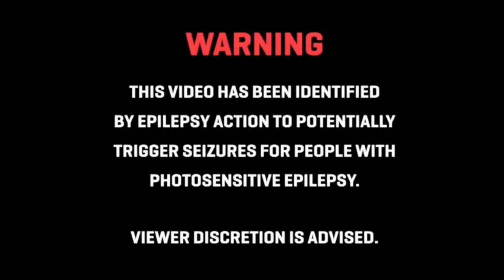MoonDogs The Peacock Song Official Music Video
Artist: MoonDogs

Track: Peacock Song
Mastered by Arsh Sharma

Official Management